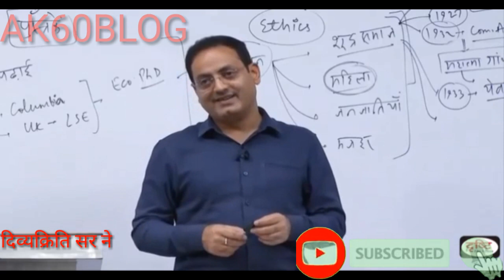Drishti IAS Divyakirti Sir 🤔🤔ने बाबा साहब डाँ़भीमराव अम्बेडकर के बारे में अधिक जानकारी दिए#Ak60Blog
Dr. Vikash Divyakirti Sir
Dr. Vikash Divyakirti Sir motivation
Dr. Baba sahab bheem rav ambedar jayanti
#14 April 2023